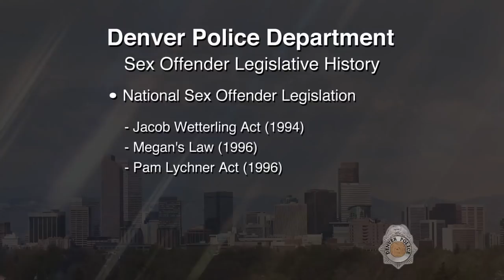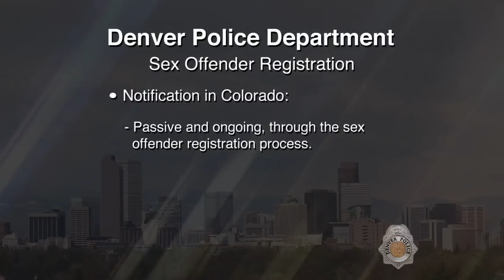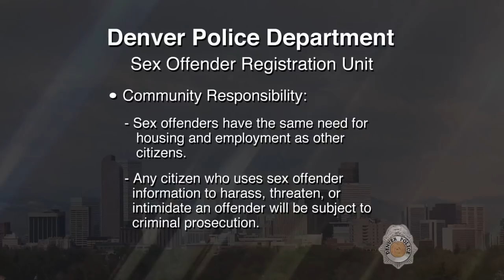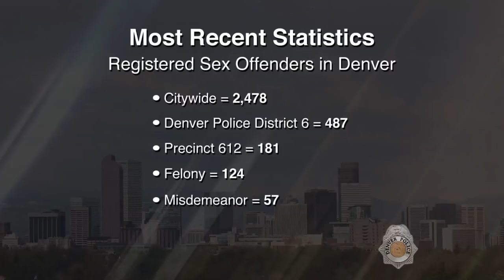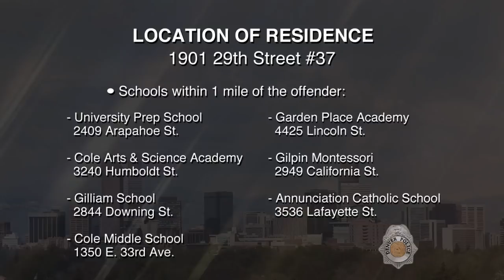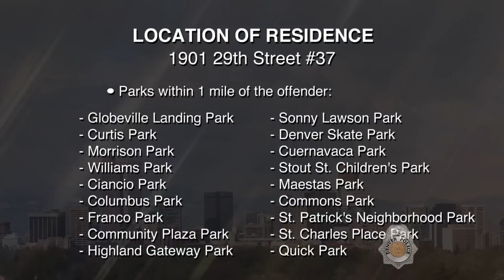SVP Brandon Ray Esquibel 122118